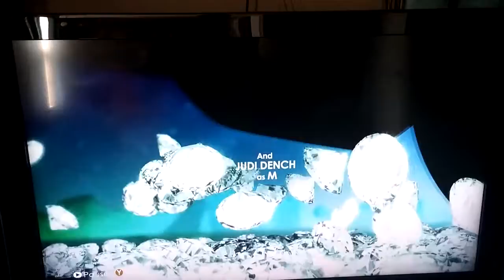James Bond: Blood Stone Xbox 360 intro.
Just like playing a chapter from the Bond movies.